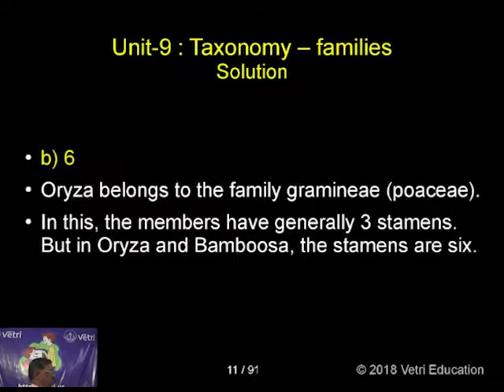Botany : 2018 : Test - 9 : Question - 5